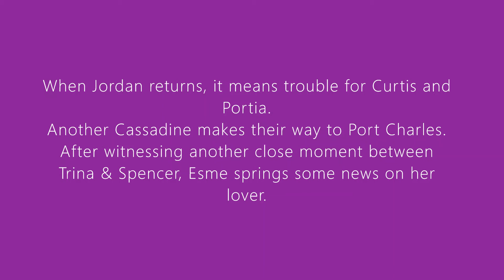General Hospital Rumors Spoilers March 2022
The latest GH Spoilers and Rumors